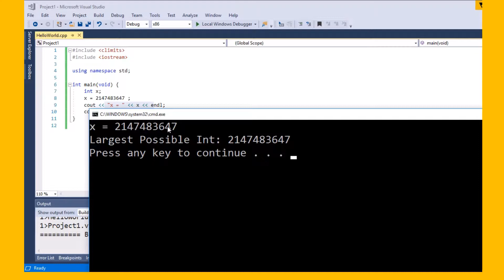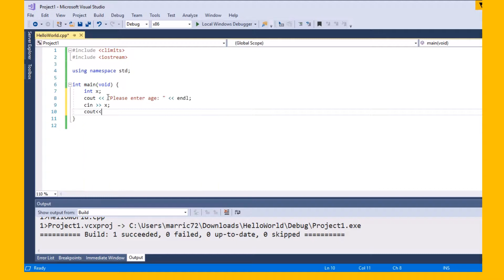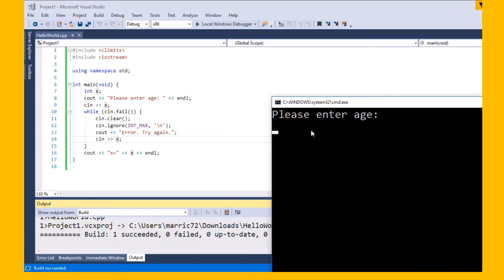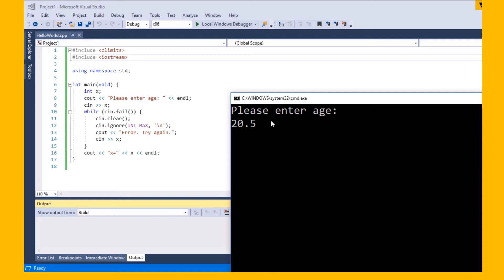Error Handling with cin, integer overflow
An integer overflow example in C++.

Error handling - what to do when the user types in character data when you want to read in an int.